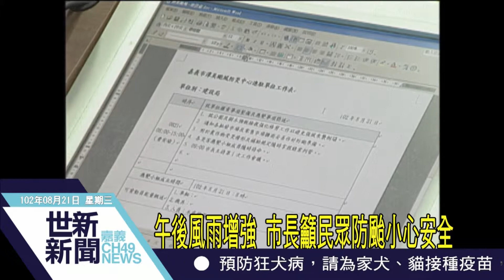世新新聞 潭美撲台 市府召開應變中心1級開設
潭美撲台 市府召開應變中心1級開設

因應潭美颱風來襲恐怕會帶來驚人雨量，為防範颱風造成災害，嘉義市災害應變中心21號上午召開，嘉義市長黃敏惠一早坐鎮災害應變中心召開工作會報，指示各單位加強戒備，密切注意八掌溪、朴子溪水位，地勢低窪地區加強防範，隨時做好疏散的萬全準備。